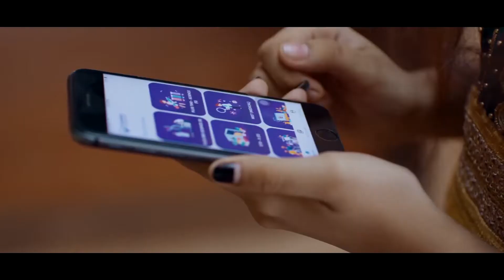പാണ്ടിക്കാടിൽ മുസ്ലിം ലീഗിന്റെ ചൂട്ട് സമരം.|Pandikkad|League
പാണ്ടിക്കാടിൽ മുസ്ലിം ലീഗിന്റെ ചൂട്ട് സമരം.

വാർത്തകൾക്കും പരസ്യങ്ങൾക്കും.